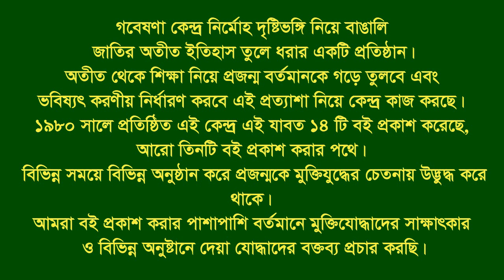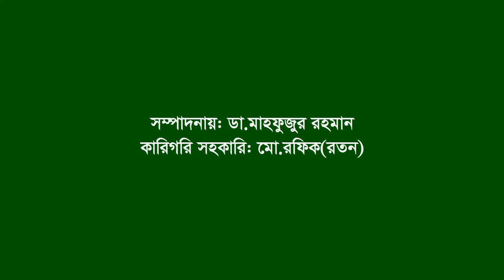Interview of Abul Basar ।। Mirsharai ।। CTG ।। F. Fighter ।। FF